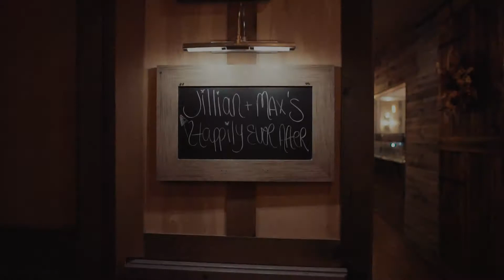Jillian and Max Wedding Video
Video by Frank Ahn Films